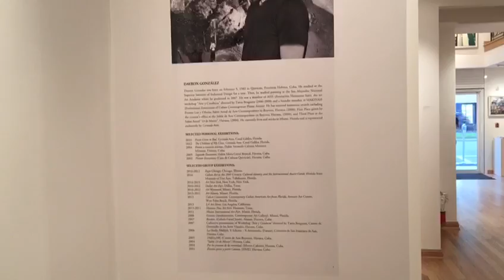Neoexpresionismo figurativo en la obra de Dayron González